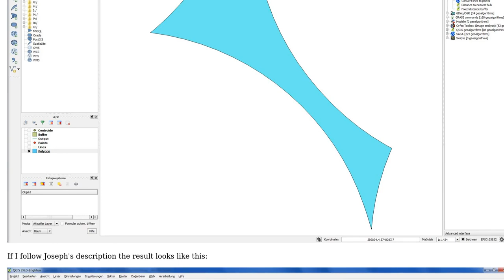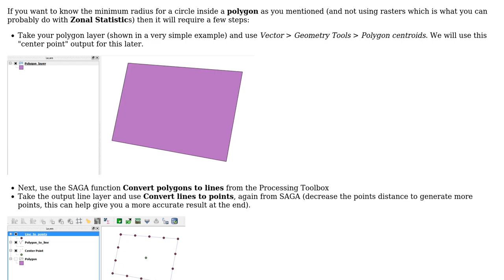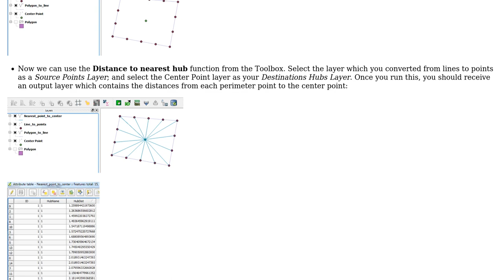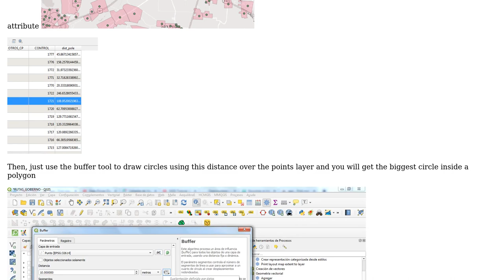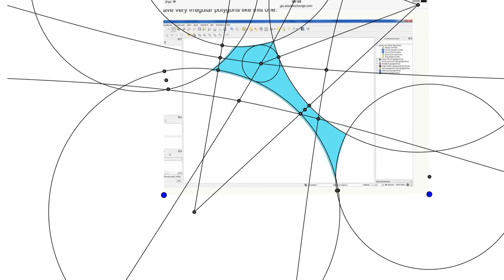GIS: Find maximum radius of circle that will fit within an irregular polygon? (3 Solutions!!)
GIS: Find maximum radius of circle that will fit within an irregular polygon?

With thanks & praise to God, and with thanks to the many people who have made this project possible! | Content (except music & images) licensed under CC BY-SA | Music | Images & others | With thanks to user PolyGeo user Joseph user Jona Beat user Fedde Netherlands user Christian and the Stack Exchange Network Trademarks are property of their respective owners. You are responsible for your own actions.